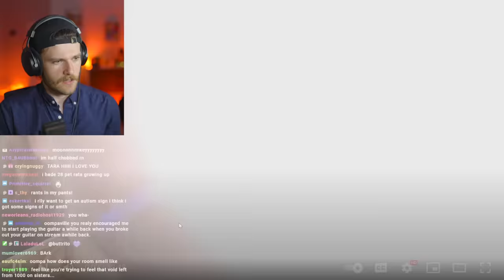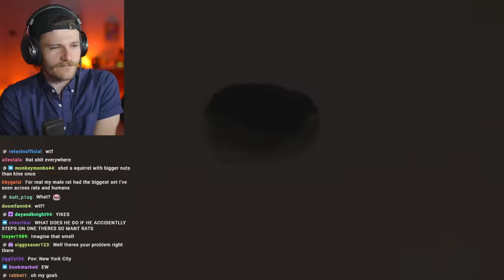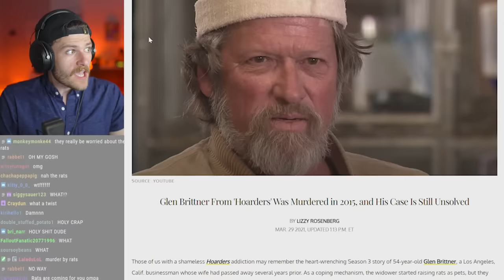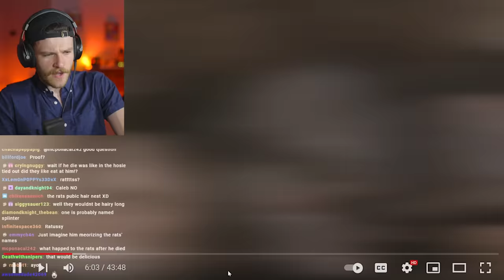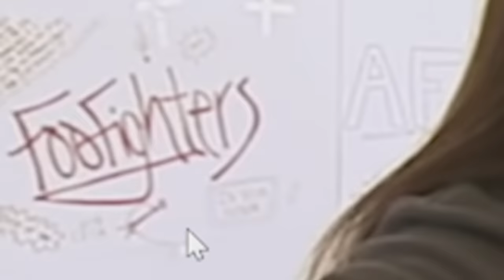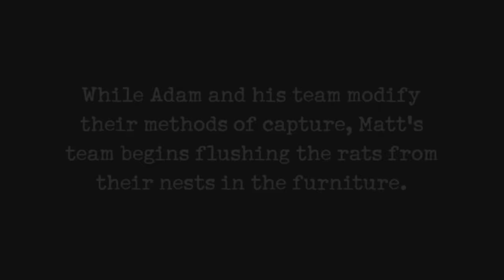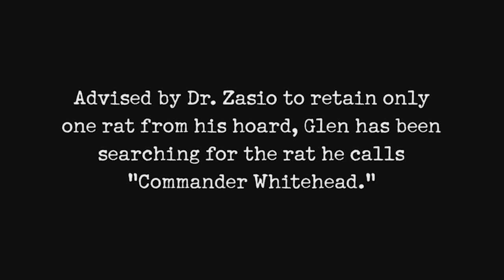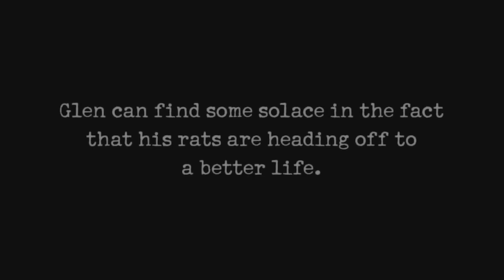His House Is Infested By Over 3000 Rats...